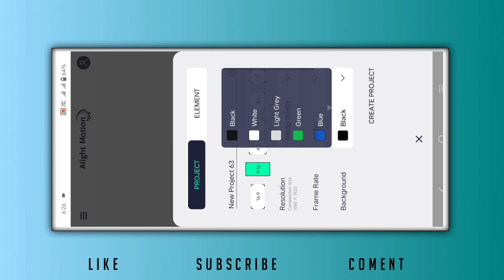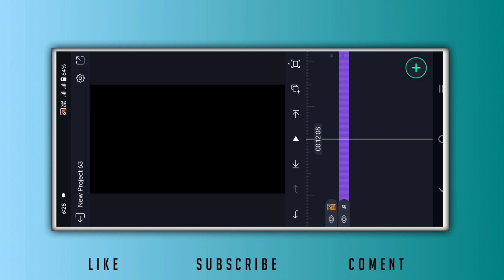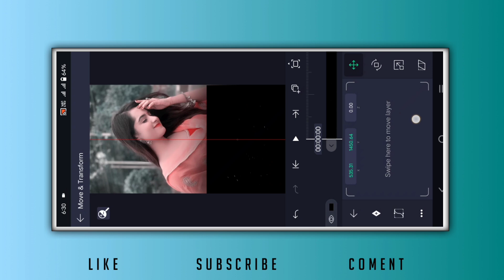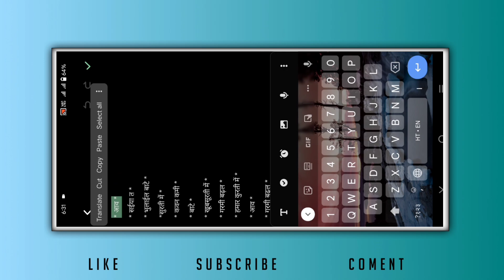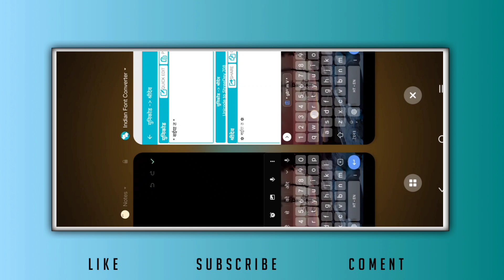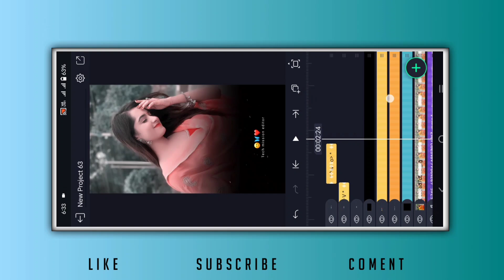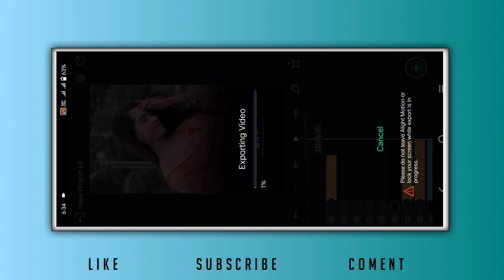Instagram trending bhojpuri reels editing in alight motion | alight motion new bhojpuri tutorial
Hello friends

1.How To Make Tranding Bhojpuri Lyrics Status In Alight Motion
2.Alight motion Bhojpuri Status editing
3.Alight motion text animation
4.Bhojpuri Lyrical video editing alight motion
5.How to make Bhojpuri lyrics whatsspp status
6.Alight motion Bhojpuri lyrics editing
7.Alight motion Bhojpuri lyrics edit tutorial
8.Trending Bhojpuri status video editing alight motion
9.Instagram trending Bhojpuri status editing
10.Alight Motion video editing hindi
11.Lyrics Video editing alight Motion
12.Alight motion trending video Editing

Tag.

Dj Status
Nind Ave Na Ratiya Me Whatsapp Status Video
Nind Ave Na Ratiya Me  Bhojpuri Dj Status

Alight Motion editing new Effect
alight motion editing evolution,
alight motion editing xml file,
al

# new_bhojpuri_dj_status_editing
trending_bhojpuri_dj_status_editing_alight motion